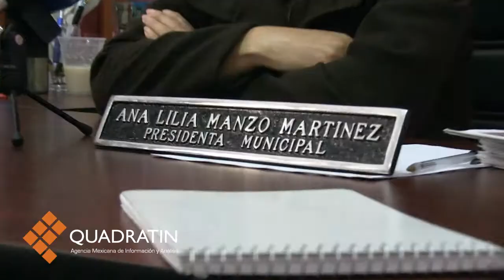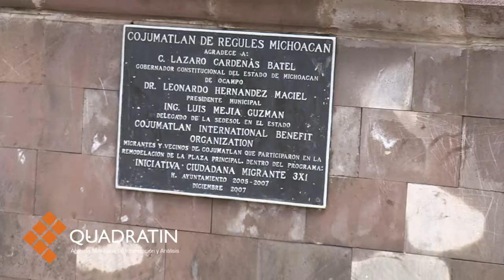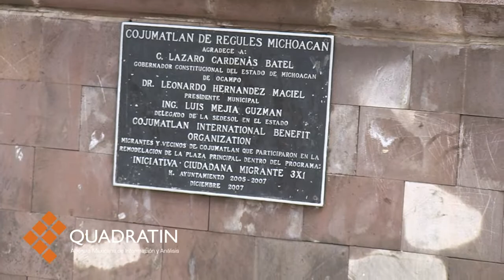Nada le debe Cojumatlán al gobierno estatal: Lilia Manzo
COJUMATLÁN, Mich., 17 de marzo de 2015.- Del gobierno del estado, Cojumatlán de Régules no ha tenido nada o casi nada, señala sin rodeos, directa y tranquilamente, Ana Lilia Manzo Martínez, presidenta de ese municipio del Bajío michoacano que colinda con el estado de Jalisco.